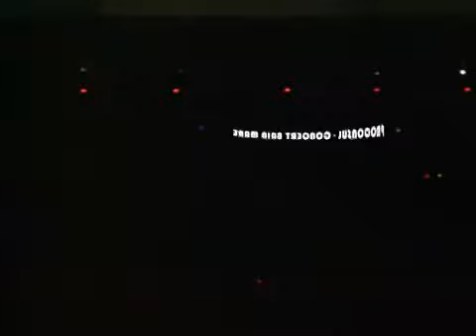PROCONSUL - Concert Baia Mare - 01.04.2011 - Clip 1.mpg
PROCONSUL - CONCERT & WORSHIP - BAIA MARE - 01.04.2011